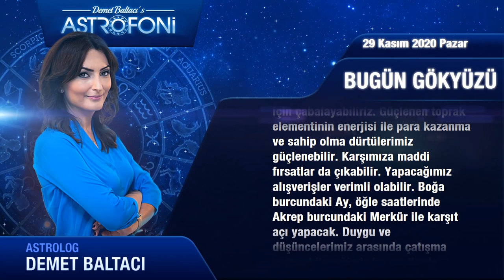Günlük Burç Yorumları 29 Kasım 2020 pazar astroloji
Günlük Burç Yorumu 29 Kasım 2020 pazar (Tüm burçlar)
Bugün 29 Kasım 2020 pazar, günlük burçlar ve astroloji yorumu (Günlük Burç Yorumları)